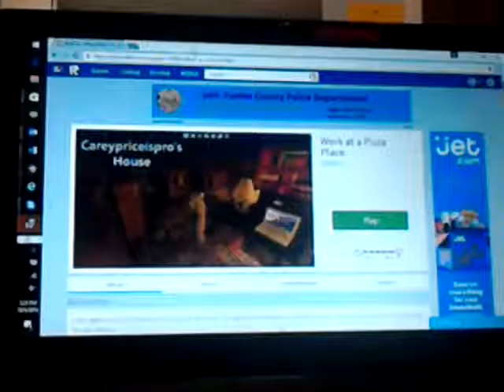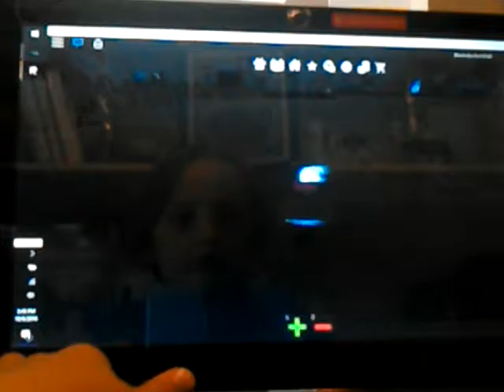Work at the pizza place Roblox #1